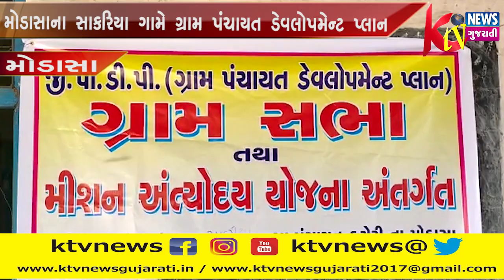મોડાસાના સાકરિયા ગામે ગ્રામ પંચાયત ડેવલોપમેન્ટ પ્લાન તેમજ મિશન અંત્યોદય યોજના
મોડાસાના સાકરિયા ગામે ગ્રામ પંચાયત ડેવલોપમેન્ટ પ્લાન તેમજ મિશન અંત્યોદય યોજના અંતર્ગત ગ્રામ સભાનું આયોજન કરવામાં આવ્યું.